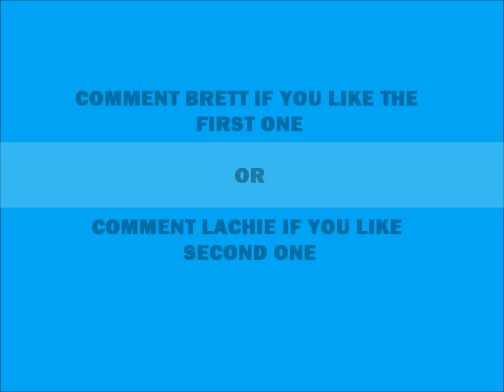Let's Play a Game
Hi everyone,
Leave your comment after watching the video !